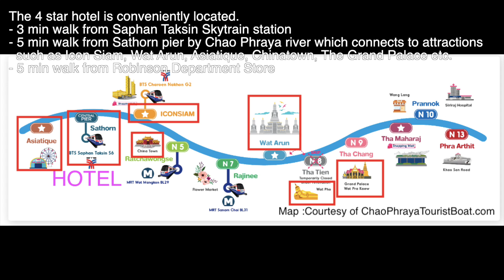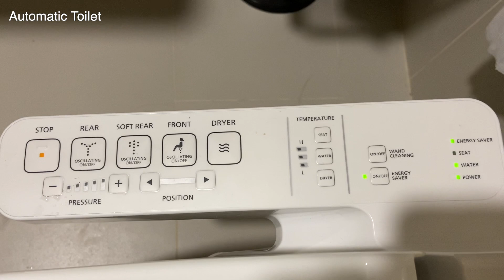Save Time & Money | Oakwood Hotel and Residence | Sathorn | Bangkok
Music from Uppbeat (free for Creators!)